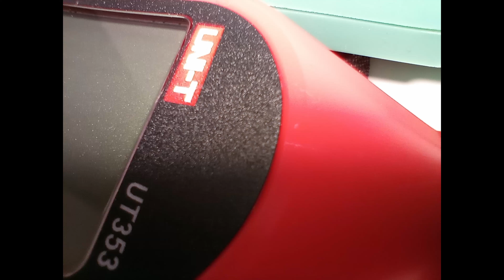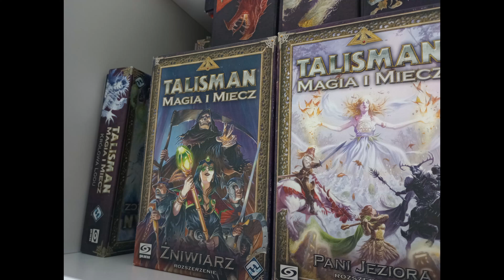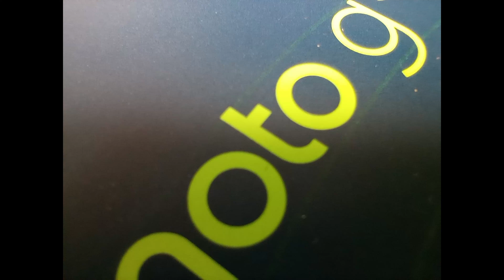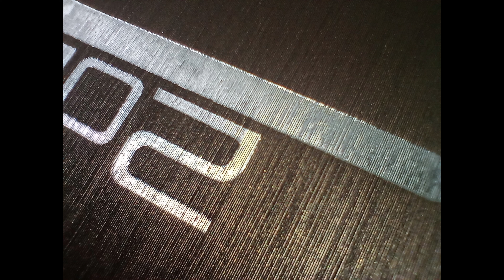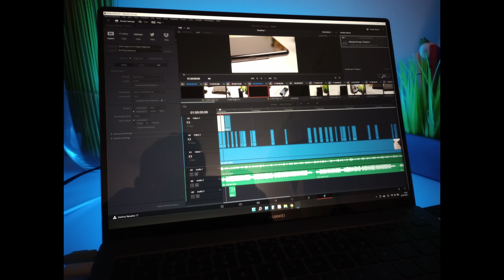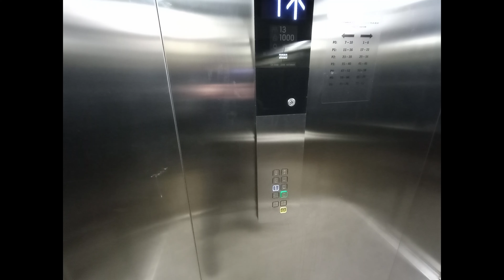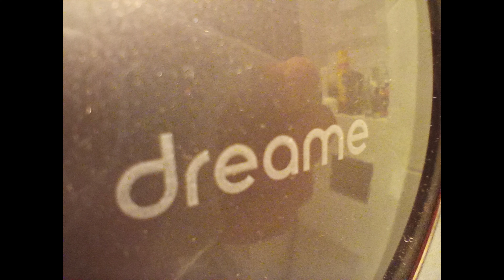MOTOROLA Moto g31 | Zdjęcia Aparat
Jak wypadają zdjęcia w  Motorola Moto g31. Czy aparat jest dobry, wystarczający, bardzo dobry - zobaczcie sami.